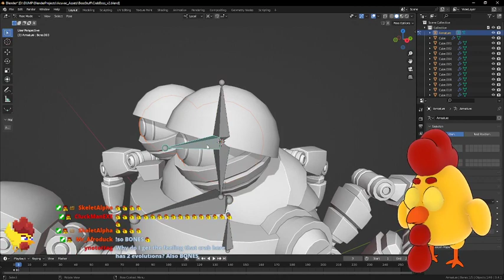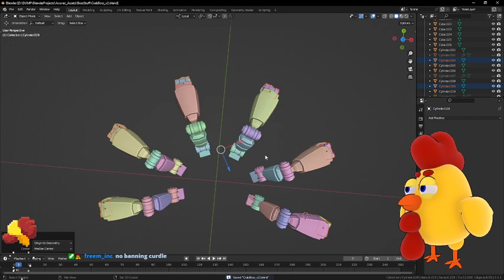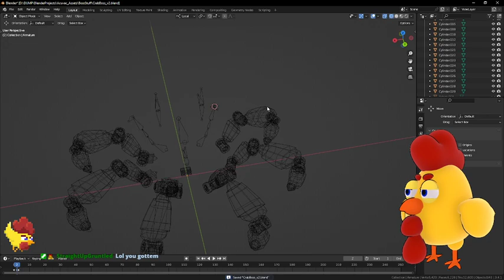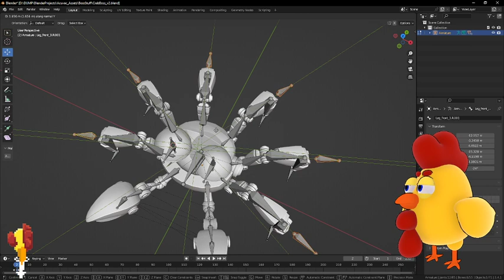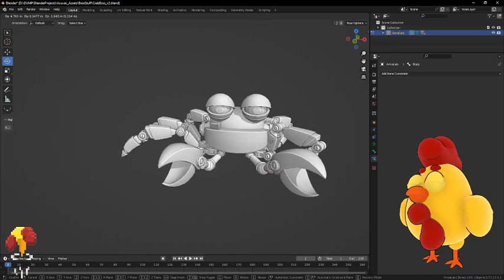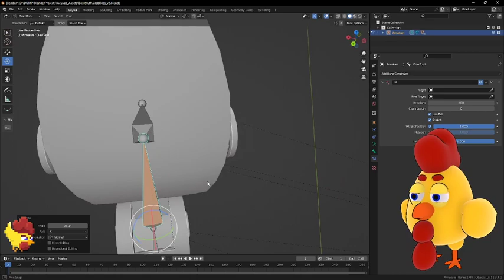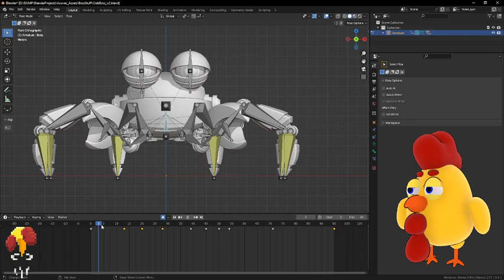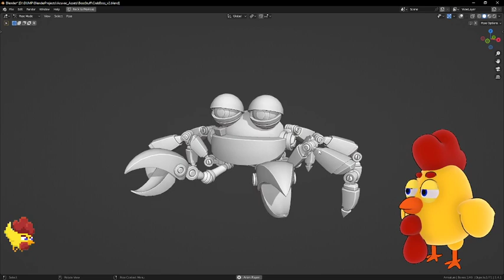so here's this giant enemy crab